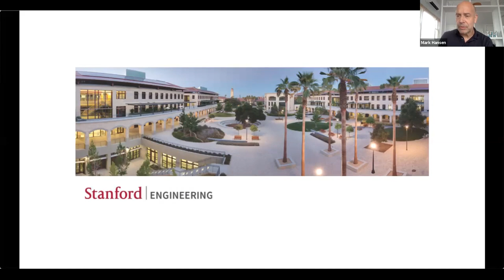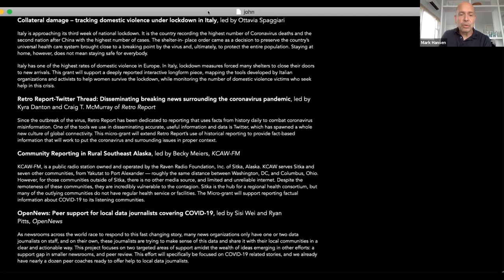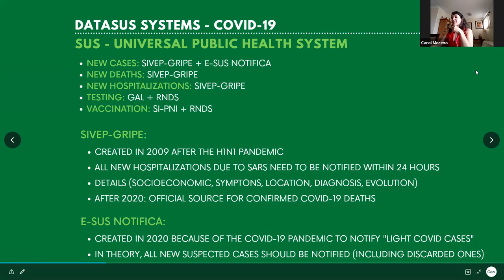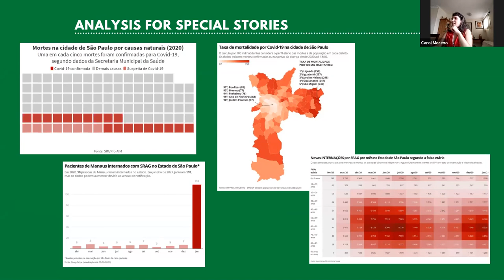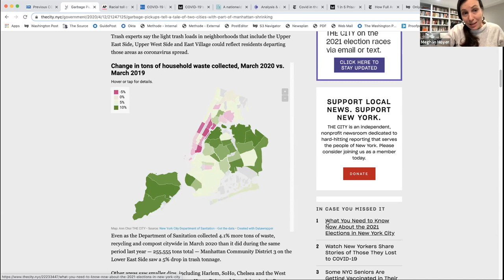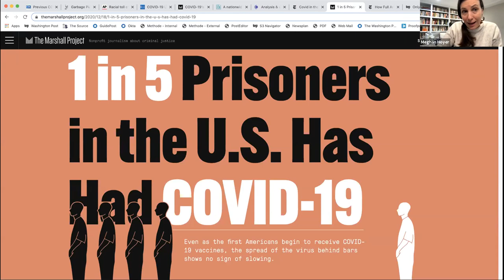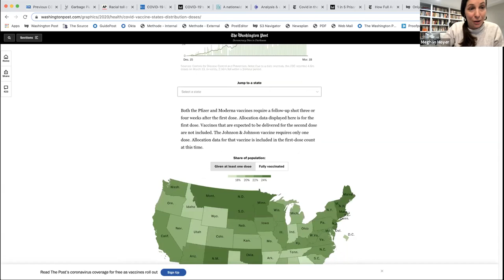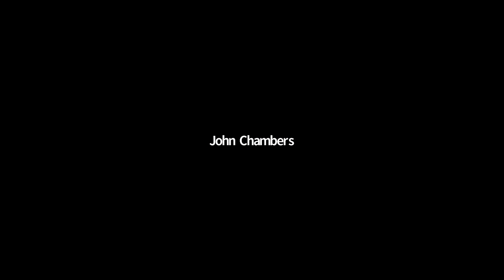COVID 19 Data Forum - 2021-03-18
During the Virtual useR! 2020 Conference, the R Consortium hosted a series of talks presented by Jenna Reps, Manager of Epidemiology Analytics and Janssen Research and Development, Andrea Ganna, EMBL group leader at FIMM, and Kenneth L Massey, Vice President of U.S Medical Affairs at Merck on several COVID19 Data analysis. Jenna Reps began the presentation on the OHDSI Approach on Making Covid-19 Clinical Data available. Jenna began by giving some background on the data gathered and the data model v5.3. From this, she continued to explain how the study conducted by OHDSI was lead and best practices for leading a study. She then continued the presentation by sharing the three main areas of interest which included, Clinical characterization, patient-level predictions, and population-level effect estimation. Following, Jenna also shared some covid-19 study examples. To conclude, Jenna shared various ways to contribute and other resources.

Andrea Ganna then followed with his presentation on the Covid Host Genetics Initiative. Andrea began by sharing about the COVID-19 HGI, its code of conduct, numbers, and resources, along with ways to share data. Andrea continued with the future of COVID19-HGI and shared goals for the study. To close, Andrea gave some acknowledgments for those who have contributed to the project and other resources for people to join. The final third presentation was presented by Kenneth L Massey of the EndPandemic National Data Consortium. Kenneth began the presentation by sharing some background information, the challenge of the study, and goals for EndPandemic. After, he shared about Saama’s life science Analytical cloud (LSAC) and more on the overall project including command center information. He concluded the presentation by sharing about dimensions of epidemiology data and sharing a take-home message. The presentation was followed by a questions and answers session with all the presenters. Finally, the webinar concluded with some closing remarks and thank you.

Main Sections

0:00 Introduction
3:58 Making covid-19 clinical data available – The OHDSI approach, Jenna Reps
5:20 OMOP Common Data model v5.3
7:11 The OHDSI way
10:24 Everyone can lead a study
12:28 Main areas of interest
13:31 Covid-19 examples
16:56 Want to contribute?
17:11 Conclusion and questions
20:11 The Covid host genetics initiative, Andrea Ganna
21:46 The COVID19-HGI aims and code of conduct
23:27 Registration study
26:00 The COVID19-HGI in numbers
27:22 The COVID19-HGI resources
28:14 The COVID19-HGI - how to share data
34:22 In-sillico follow up
35:17  The COVID19-HGI future direction
36:02 Acknowledgements and questions
38:26 EndPandemic National data consortium- Kenneth L Massey, PharmD
40:34 The challenge
42:19 Goals of endPANDEMIC National Data Consortium
44:03 Saama’s life science Analytical cloud (LSAC)
48:31 Aggregate all patient data
50:55 Command center information structure
52:34 The COVID19 Command center can accelerate the fight
54:03 Questions and closing
55:43 Covid-19 Clinical data: promises and pitfalls
1:00:42 Data streams and severity pyramid
1:04:52 Dimensions of epidemiology data
1:12:05 Take home messages
1:13:37 Panel questions
1:39:32 Thank you!

More Resources